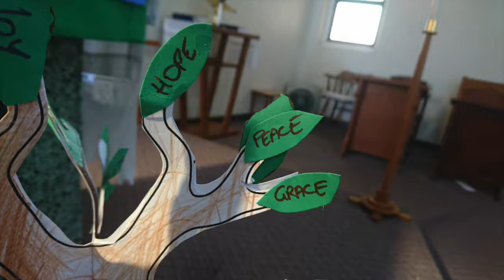Sermon 24 June 2018: John a sign of Crazy love